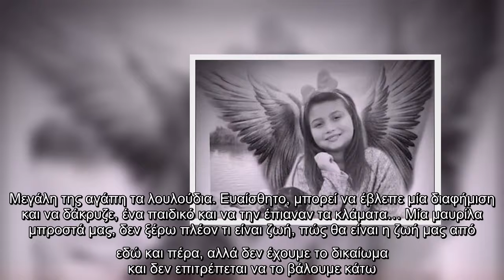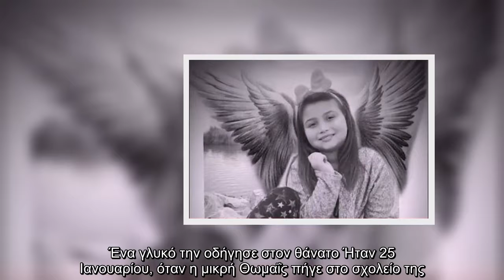Βελεστίνο: Ραγίζει καρδιές ο πατέρας της 7χρονης που πέθανε από αλλεργικό σοκ – «Δεν ξέρω πλέον τι ε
Βελεστίνο: Ραγίζει καρδιές ο πατέρας της 7χρονης που πέθανε από αλλεργικό σοκ – «Δεν ξέρω πλέον τι είναι ζωή»